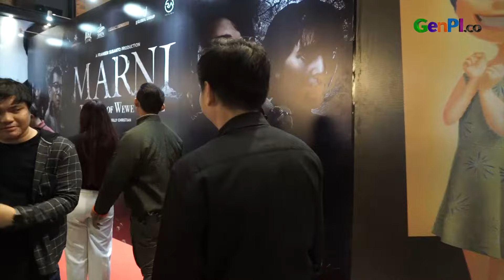Film Horor Winnie The Pooh II: Blood and Honey Tayang di Bioskop Mulai 3 Juli 2024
Rumah produksi RA Picture memboyong film horor asal Inggris Winnie The Pooh II: Blood and Honey tayang di bioskop Indonesia.

BACA JUGA: Rayakan HUT ke-8 di Indonesia, CATCHPLAY+ Beri Penawaran Spesial